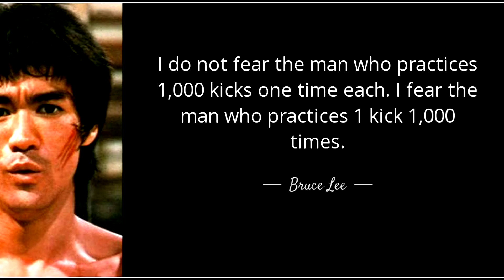56 SEC KO!!! Leg Locks BACKFIRED BJJ World Champion (Thanh Le vs Garry Tonon)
Garry Tonon vs Thanh Le ended abruptly when the BJJ champion got KO'd for attempting leg locks. How did this happen?